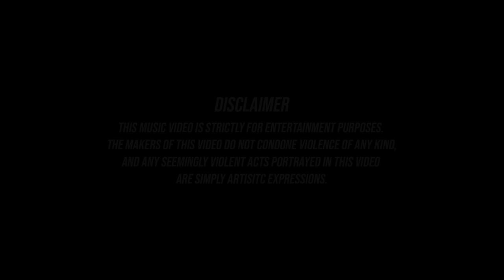J Bizz - Wake Up (Music Video)